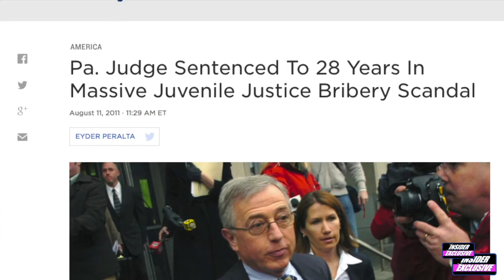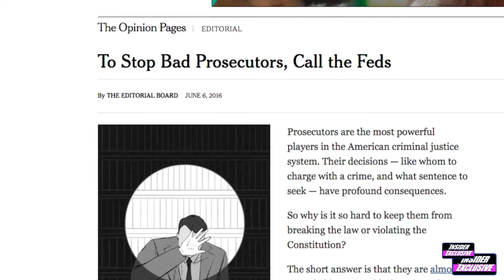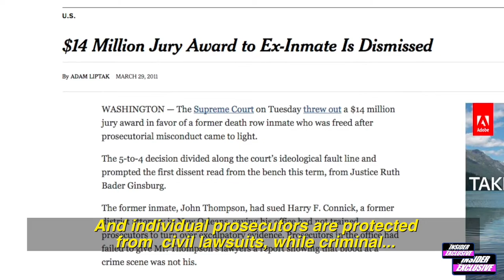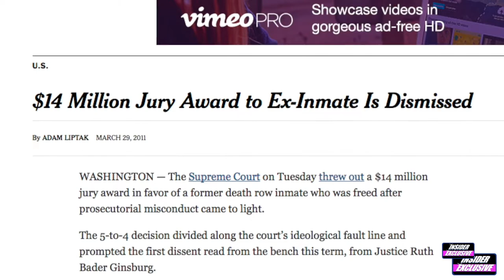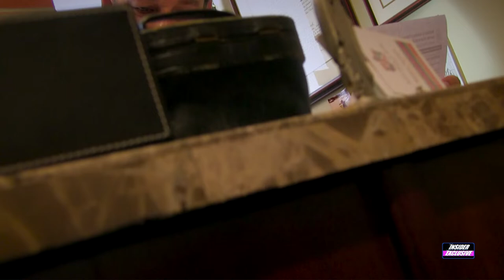JUSTICE IN AMERICA – Navigating America’s Legal, Prison, and Probation System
In this new Insider Exclusive “Justice in America” Network TV Special, “JUSTICE IN AMERICA –Navigating America’s Legal, Prison, and Probation Systems , our News team goes behind the headlines to visit with Bill Hurlock, Managing Partner of Mueller Law, LLC, , and his guests, Montclair, New Jersey Police Officer Garth Guthrie, and  Madeline Guthrie, Montclair, NJ Neighborhood Development Corporation Coordinator